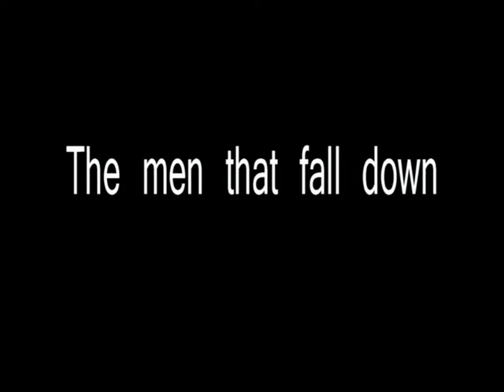The men that fall down